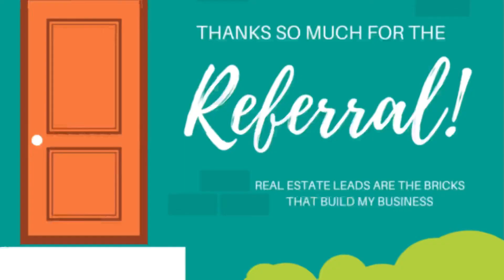The Real Estate Script that made me $75,000 in 3 months - Realtor Tool of the Month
Thank you in advance for your referrals! My team serves all of Orlando, Central Florida 🏝